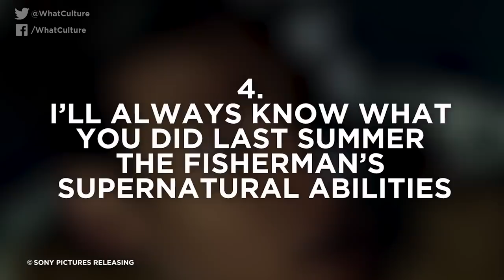10 Films That Retconned Themselves (To Fix Glaring Mistakes)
If at first you don't succeed, there's always the sequel.